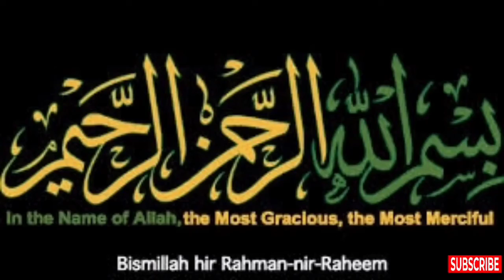kolson pasta vermicelli recipe|Cock Brand Pasta Vermicelli Recipe| Kolson's Pasta Vermicelli Recipe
Today Video Eid special Sweet vermicelli noodles  Recipe,very easy and delicious Vermicelli.
kolson pasta recipe
kolson semai recipe
kolson vermicelli pasta
kolson, kolson egg noodles
 kolson malai boti macaroni recipe
kolson noodles ad
kolson salad
koilsong, kolson pasta
kolson factory
 kolson alfredo pasta